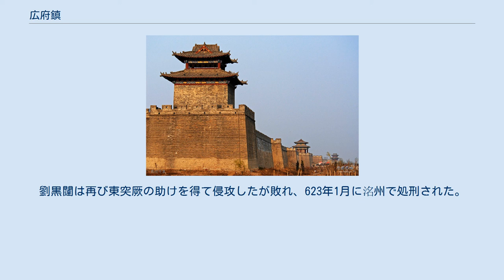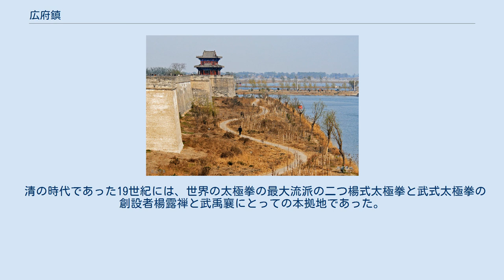広府鎮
広府鎮（こうふ-ちん）は、中華人民共和国河北省邯鄲市永年区に位置する鎮。
建築や城壁、広々とした堀を通して明代の中国の都市の外観を保存する広府古城は、広府鎮に存在する。
広府古城は2017年に中華人民共和国国家観光局により広府古城景区として中国の観光地等級AAAAAに指定された。
 「広府」は明代の広平府の中心地としての嘗ての地位を表す鎮の古名広平府の音が脱落したものである。
この名称は漢代に初めて鎮の名称として用いられた。
 北周には、洺河近くにあることから名付けられた洺州として知られた。
嘗ての広年県（後の永年県）や現在の永年区の名称から永年（「長寿」）としても知られてきた。
 広府鎮は邯鄲市永年区にあり、永年沼地の中心部に位置している。
 市内を見渡す明様式の監視塔の一つ 城壁 楊露禅の旧宅 鎮の堀のそばで歩き回る人々 広府鎮周辺は歴史に現れるころから典型的な沼地であった。
広府鎮自体は紀元前6世紀頃の春秋時代に初めて定住が行われた。
周時代には晋の一部を形成し、戦国時代には趙の一部を形成した。
秦朝の下で邯鄲郡の一部を形成した。
 隋末、竇建徳の建てた「夏国」（618年 - 621年）の首都として機能した。
当時鎮は黄河の南の地点から幽州や高句麗へと東北に走る主要な道路上にあった。
竇建徳が淮安郡王李神通を捕えると、広府鎮の牢に拘禁された。
竇建徳が621年の虎牢の戦いで捕えられると、騎兵数百騎が首都に退却後、勝利を得た唐に鎮を明け渡した。
竇建徳の処刑後、夏の将であった劉黒闥は東突厥の助けを得て621年後半に広府鎮近くで唐を破り、再び反乱を勢いづかせた。
「漢東王」を称した劉は、洺州を首都とした。
唐の太宗は近くの洺河の堰を決壊させて劉黒闥を破り、漢東軍の大半が壊滅した。
劉黒闥は再び東突厥の助けを得て侵攻したが敗れ、623年1月に洺州で処刑された。
 広府鎮の現在の城壁は、唐（7世紀-9世紀）に築かれた東側の城壁から始まり、元（13世紀-14世紀）と明（14世紀-17世紀）の時代に組積造で造られた。
 広府城内の1.5km2の歴史区域は、中国の改革開放以降一新され、明代の鎮の景観を真似た建築様式となっている。
 ホレス・ウィリアム・ハウルディングの南直隷宣教団（福音会）が1905年、鎮にプロテスタント教会を開設した。
初期はキャサリン・エウォルドが監督した。
 清の時代であった19世紀には、世界の太極拳の最大流派の二つ楊式太極拳と武式太極拳の創設者楊露禅と武禹襄にとっての本拠地であった。
楊露禅と武禹襄の旧宅は、その生活と太極拳の流派を称えて公設の博物館に転用されている。
 2007年にCCTVのドラマ『広府太極伝奇』のロケが鎮で行われ、2010年に放映された。